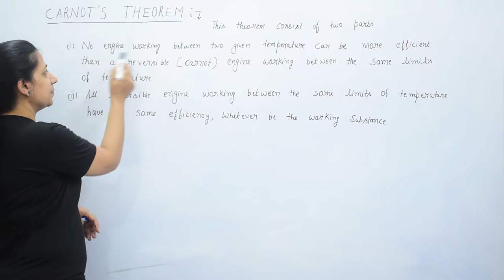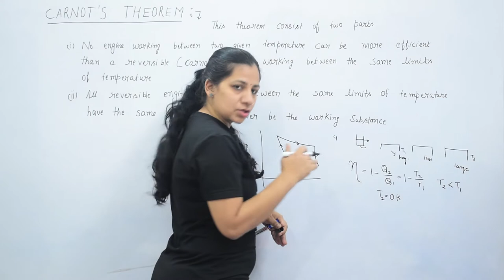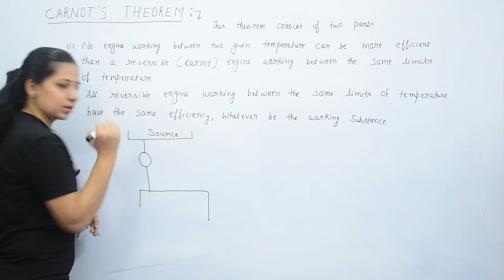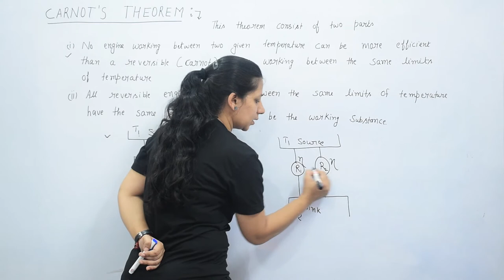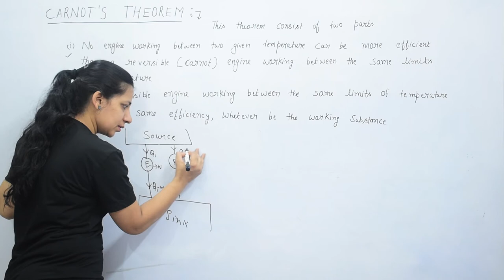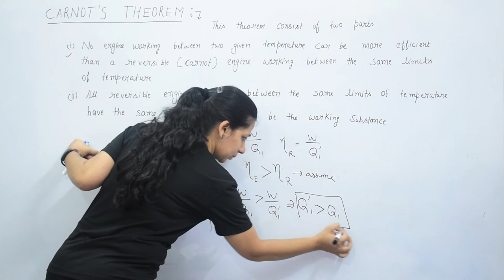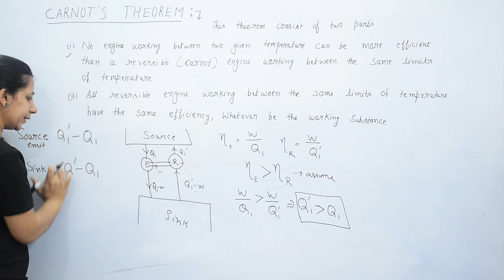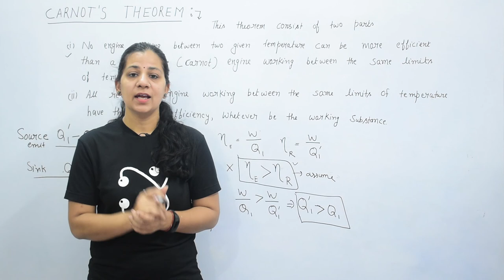Carnot Theorem | Thermodynamics | IIT-JAM | B.Sc Physics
Carnot theorem explained like never before, in a very summarized and easy way. This video will help you to prepare for all exams.
Continue to watch videos for complete course material for B.Sc students, IIT-JAM aspirants.
In coming videos we will do conceptual Questions which will be very helpful for your competitive exams.